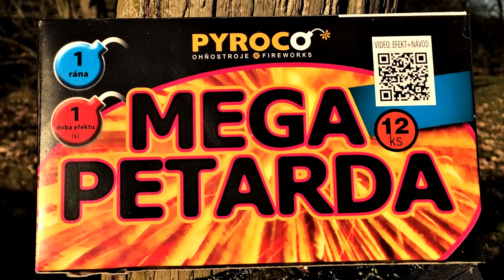LIDL TSCHECHIEN ! PYROCO MEGA PETARDA